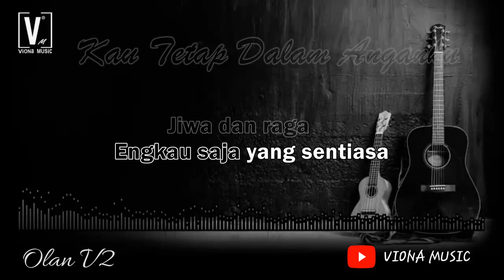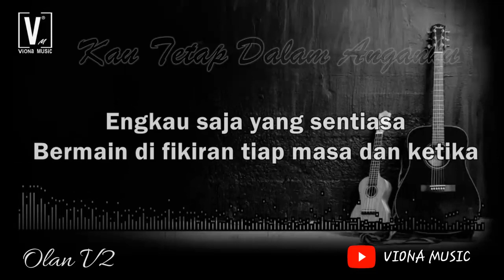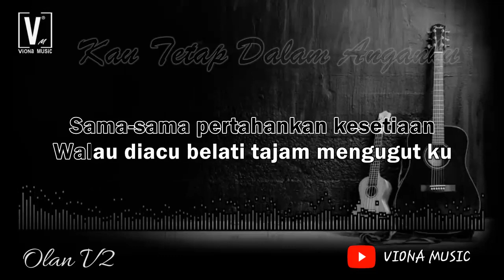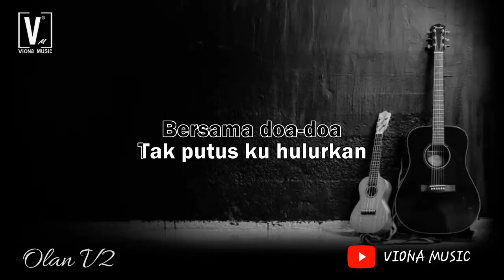kau tetap dalam anganku - Azie [ karaoke ] lirik dan teks berjalan Nada pria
kau tetap dalam anganku azie nada pria by Azie.
Lau karaoke kau tetap dalam anganku no vocal untuk penonton youtube memudahkan bernyanyi tanpa suara asli ( vocal Azie )

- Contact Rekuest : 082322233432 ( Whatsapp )